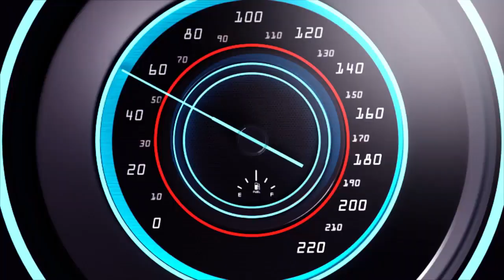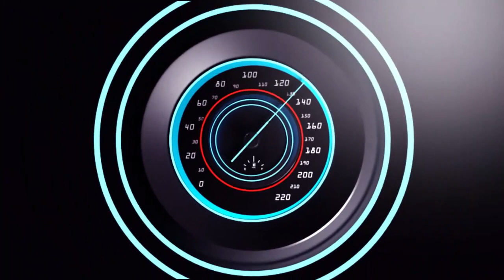RWAMAGANA HABEREYE AMAHANO ATEYE UBWOBA YISHE INSHOREKE YE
Ndagusaba inkunga yo gukora subscribe uyumunsi ugakanda kunzogera kugirango utazigera narimwe wongera gucikanwa nibiganiro byiza tudahwema kugutegurira ndetse no kukugezaho umunsi kumunsi.